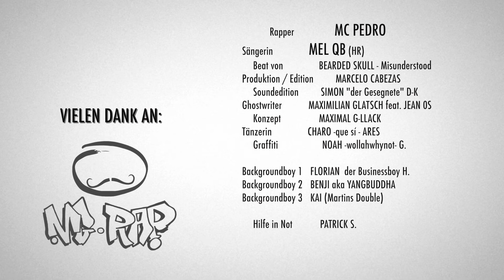MC Pedro - Modalverben - Musikvideo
MC (MG) Pedro präsentiert/represents/representa
MG Rap - Modalverben